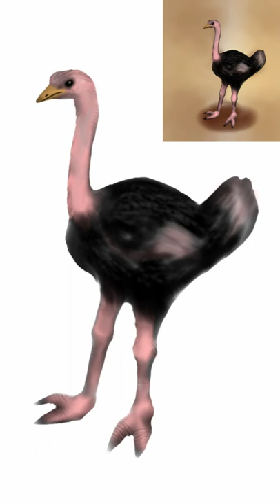Ostrich | digital arts | facts & motivation | Tamil | dmvid59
tried a digital sketch of ostrich on my mobile app, added facts with motivation in Tamil voiceover

like - if you like my digital art
comment - what you want to see next
share - to your friends to motivate

Support art

how to draw ostrich
digital art ostrich
Mobile art ostrich
ostrich facts
ostrich motivation
ostrich drawing